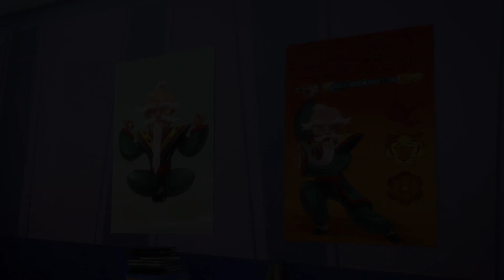Catboy and Master Fang's Sword 🌟 PJ Masks 🌟 S01 E14 🌟 Kids Cartoon 🌟 Video for Kids